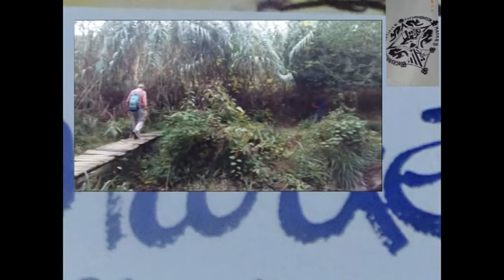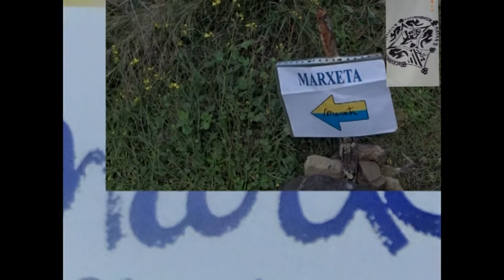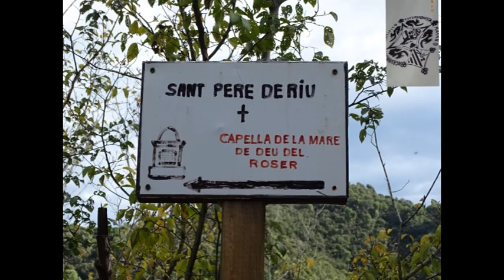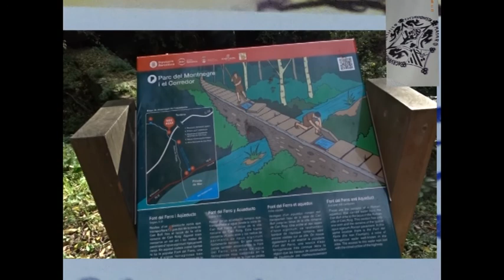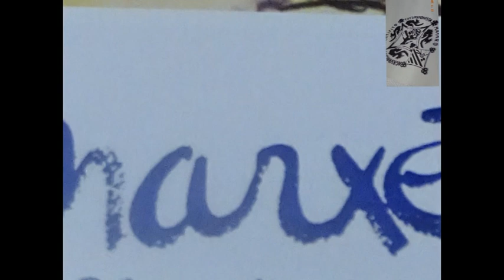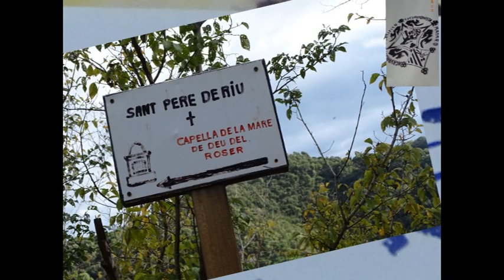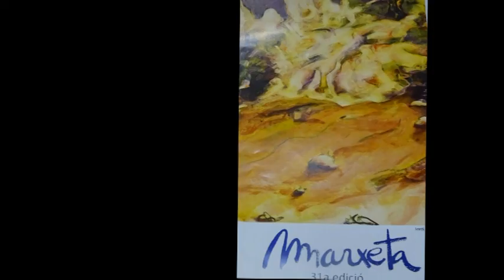Ppd marxeta 2018